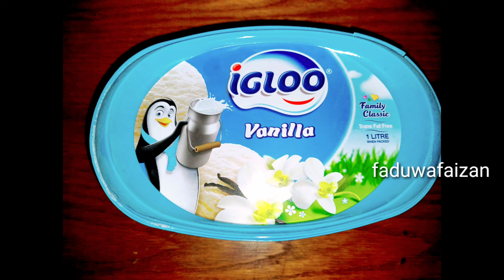ഐസ്ക്രീം പൊരിച്ചത് കഴിച്ചിട്ടുണ്ടോ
ഹായ് ഫ്രണ്ട്സ്

ഇല്ലെങ്കിൽ ഈ വീഡിയോ കണ്ടു നോക്കൂ തീർച്ചയായും നിങ്ങൾ ഒന്നു വീട്ടിൽ ട്രൈ ചെയ്തു പോകും അത്രയും ടേസ്റ്റ് ആണ് പുറത്തു നല്ല ക്രിസ്പി അകത്ത് നല്ല സോഫ്റ്റ് ഉം

ഈ വീഡിയോ ഇഷ്ടമായാൽ ലൈക് ചെയ്യുക ഷെയർ ചെയ്യുക സബ്സ്ക്രൈബ് ചെയ്യുക കമൻറ് ചെയ്യുക നിങ്ങളുടെ ഫ്രണ്ട്സിനും ഫാമിലിക്കും ഷെയർ ചെയ്തു കൊടുക്കു

പെട്ടെന്ന് തയ്യാറാക്കി എടുക്കാൻ പറ്റുന്ന റെസിപ്പി ആണ് ഇതിൽ പറഞ്ഞതുപോലെ തന്നെ കാര്യങ്ങൾ ഫോളോ ചെയ്യുക

ഒട്ടും സമയമില്ല എന്ന് പറഞ്ഞേ അല്ലെങ്കിൽ ക്ഷമയില്ല എന്ന് പറഞ്ഞേ ഫീച്ചറിൽ 2 മണിക്കൂർ വെച്ചതിനുശേഷം പോയി ഫ്രൈ ചെയ്യരുത് കാരണം അത് ഫ്ലോപ്പ് ആയി പോകും നാലോ അഞ്ചോ മണിക്കൂർ തന്നെ അങ്ങനെ വെക്കണം പിന്നീട് ഐസ്ക്രീമിന് കോട്ടിംഗ് കൊടുത്തിട്ടും അഞ്ചു മണിക്കൂർ വെക്കുക